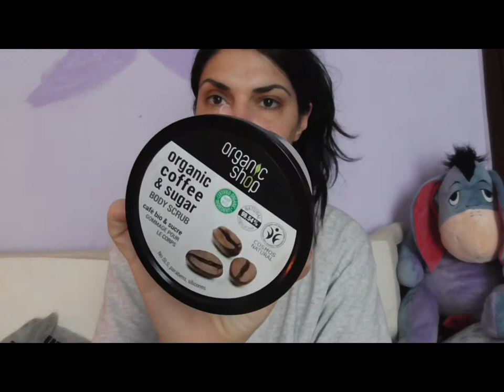prefi prefi bocci bocci e finiti....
ciao a tutti oggi vi ho unito più video in uno...prodotti preferiti bocciati finiti..spero che il video vi piaccia...lasciate un commentino con i vostri prodotti...seguitemi su facebook instagram e il mio blog bio beauty free su facebook...vi mando un bacio e ci vediamo al prossimo video...bye bye